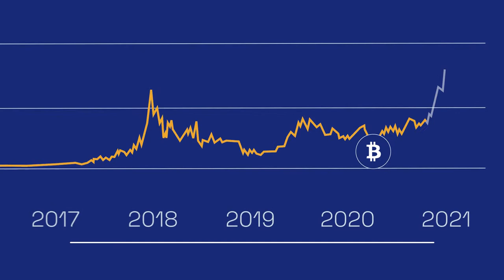Presentation video | Анимационный ролик | Анімаційний ролик |Jax.Network|Студия Анимации 7030.studio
According to the practice, in 2021 the presentation of a new project / service is better accepted through the format of an animated video. Companies from all over the world order such videos for presentation to investors, partners, for presentation of their companies at conferences and exhibitions.
In this presentation video for the company Jax Network,
used infographics - a graphical visual representation of data in the form of charts, graphs and tables, allows you to quickly and clearly reflect the complex information.
Как показывает практика, в 2021 году презентация нового проекта / услуги, лучше воспринимается через формат анимационного видео. Компании со всего мира заказывают подобные ролики для выступления перед инвесторами, партнерами, для презентации своей компании на конференциях и выставках.
В данном презентационном ролике для компании Jax Network,
использовано инфографику - графическое визуальное представление данных в виде графиков, схем и таблиц, позволяет быстро и четко отразить комплексную информацию.
Як показує практика, у 2021 році презентація нового проекту/послуги, найкраще сприймається через формат анімаційного відео. Компанії з усього світу замовляють подібні ролики для виступу перед інвесторами, партнерами, для презентації своєї компанії на конференціях і виставках.
У даному презентаційному ролику для компанії Jax Network,
використано інфографіку - графічне візуальне подання даних у вигляді графіків, схем та таблиць, що дозволяє швидко та чітко відобразити комплексну інформацію.
7030.studio